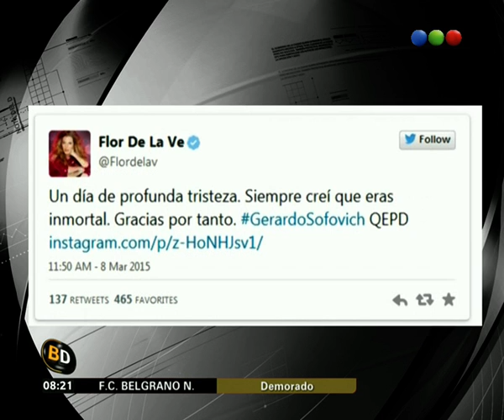Los famosos despiden a Sofovich - Telefe Noticias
Flor de la V, Marcelo Tinelli, Nacho Viale, Mariana Brey son algunos de los famosos que despiden por twitter a Gerardo Sofovich.